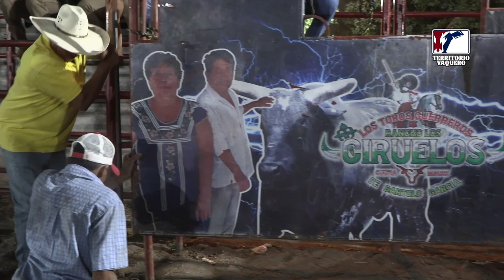Rancho LOS CIRUELOS y tres ganaderias mas en PUEBLA